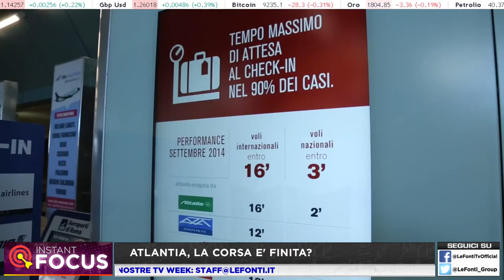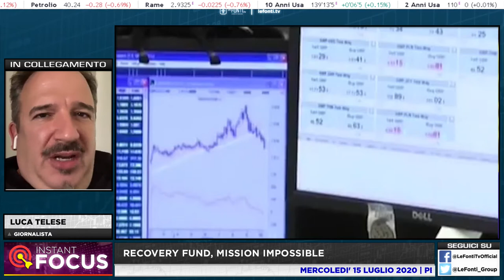Instant Focus Atlantia, la corsa è finita con Luca Telese 15 Luglio 2020